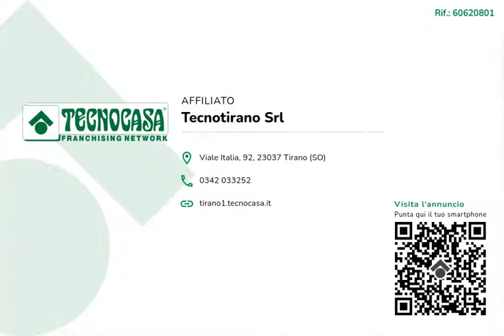TIRANO - TRILOCALE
In centro storico a Tirano, appartamento trilocale recentemente ristrutturato.

Tirano, Via XX Settembre